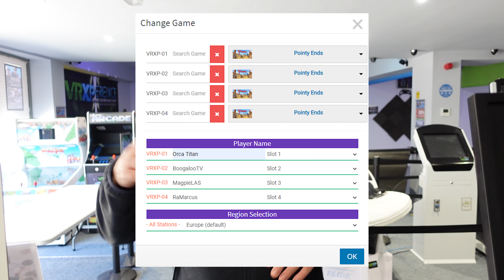⚔ Pointy Ends at the Ready! VR Arcade Exclusive Medieval Multiplayer Game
Here's some gameplay from Pointy Ends from Alter Eyes.

Edit: Just had it confirmed that the devs have added custom timers and rounds so that's the initial things I wanted added now in there, always love a supportive developer. I can't wait to reopen and offer this game.

Learn more about Pointy Ends and SynthesisVR where you can licence it

Buy a VR headset or accessories:
Amazon UK
Amazon US